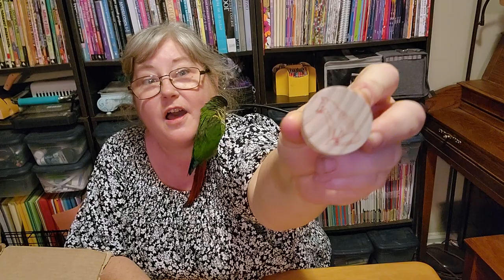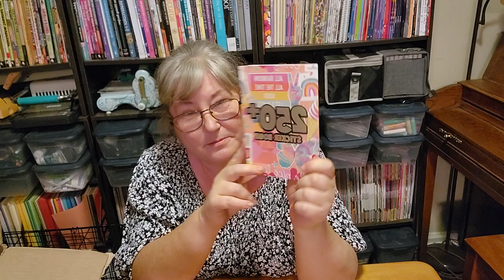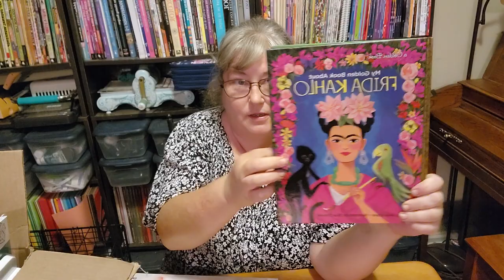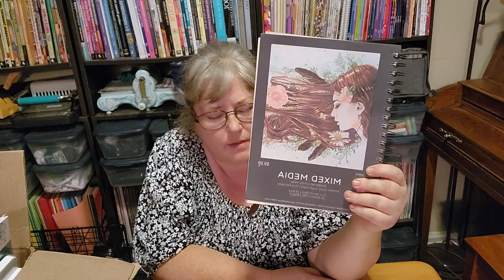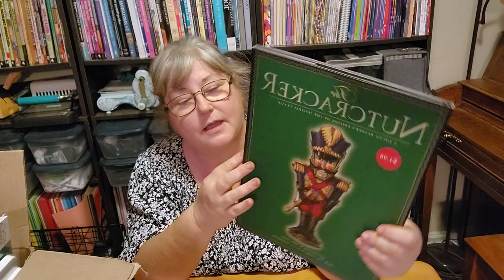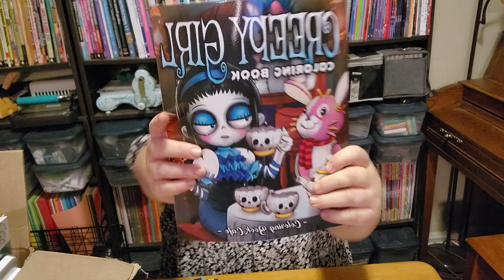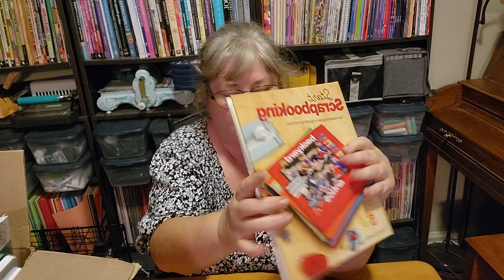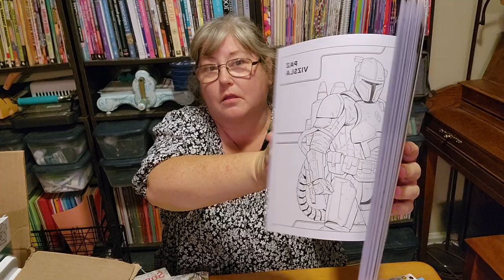misc haul series plus what I got for Christmas episode 1.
this haul has been collecting since October.  time to put it away and admit my weaknesses and make a new years resolution

featuring Barney the green cheek conure